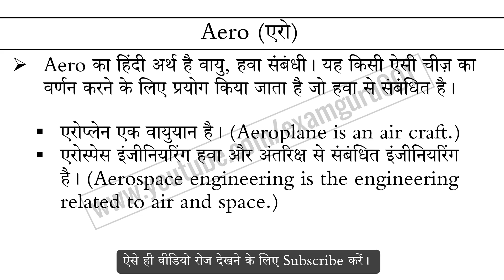Aero meaning in Hindi Explained Aero With Using Sentence